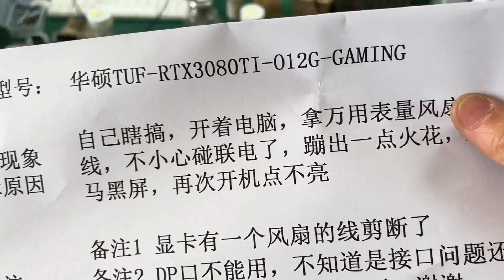这几个更是重量级，各种坏法应有尽有，见都没见过了属于是【靓仔修机 PC-Repair】